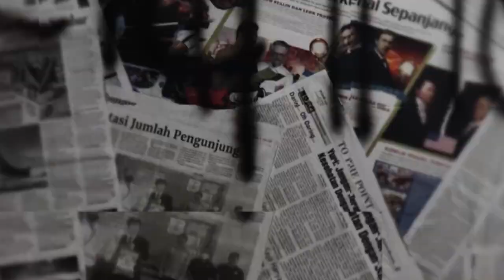RICO MURRY, WIKA DEWI & DAN TIM RVM BERKUNJUNG KE KAMPUNG DARI SALAH TIM RVM HANAFI SEPUPU TERSAYANG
Kel.Besar RVM berkunjung dan bersilahturahmi ke Kampung halaman Hanafi TIM RVM & sepupu kesayangan Bunda Wika.